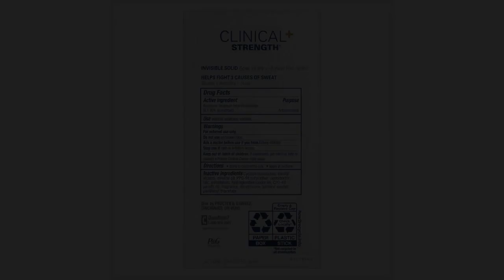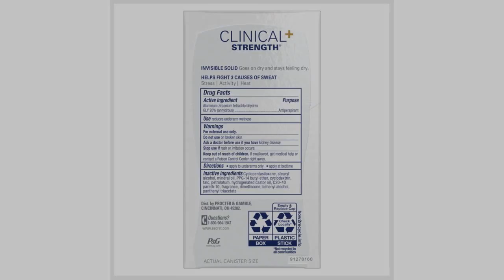Great product - Secret Clinical Strength Antiperspirant and Deodorant for Women Invisible Solid, Co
Great product -  Secret Clinical Strength Antiperspirant and Deodorant for Women Invisible Solid, Completely Clean

Clinical Strength gives you 2X better sweat protection (Vs the protection required of an ordinary antiperspirant)
Sweat and odor are no match for Clinical Strength 48 hours of prescription-strength odor control and wetness protection
Start dry and stay dry with this invisible solid that goes on dry with a smooth, even application
Keep stress sweat in check with 4X the stress-sweat protection (Vs the wetness protection of an ordinary antiperspirant)
Secret Clinical is the #1 selling clinical antiperspirant brand and winner of the 2016 Best Of Beauty Expert Award
Note: Even though the product packaging only states antiperspirant the product is indeed both antiperspirant and deodorant.
Secret Clinical Strength Invisible Solid is our best protection that goes on dry. It absorbs odor while releasing a scent to keep you smelling clean and feeling dry. Did you know that heat, activity, and stress can all cause you to sweat and that stress sweat smells the WORST? That's because stress sweat comes from a different gland, causing more bacteria and more odorSecret Clinical Strength Invisible Solid—incredible protection, no matter what the day may bring.
Works
I have them strong pits. I typically rotate deodorants because they stop working after a while. Sometimes the smell just starts disagreeing with my body chemistry. This has not failed me and has not started smelling weird after a few uses. I am so thankful because nobody wanna be musty!